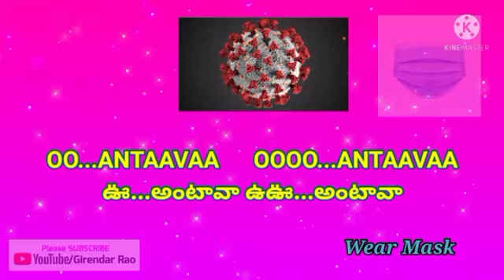Ooantava ooantava ఊ అంటావా ఉఊ అంటావా | WearMask | KillCorona Omicran